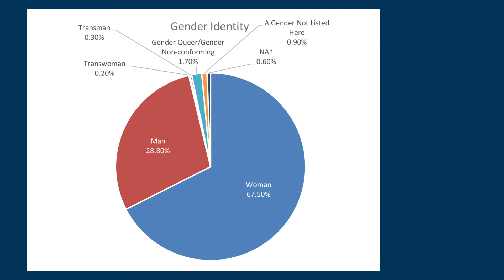Juliana Carlson video 3